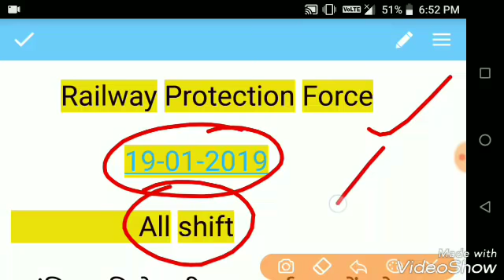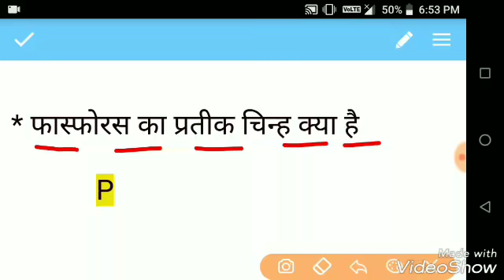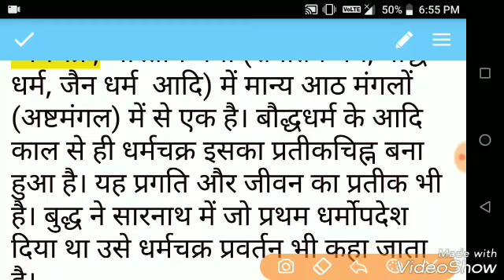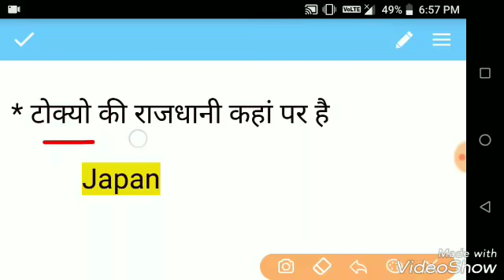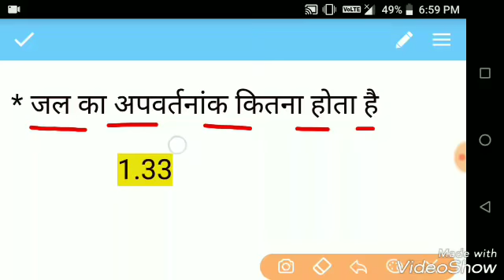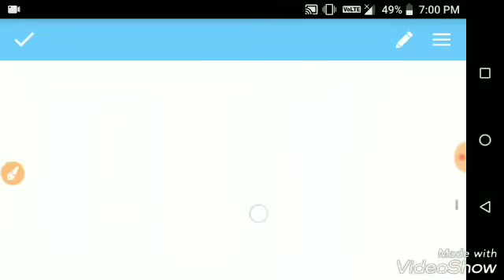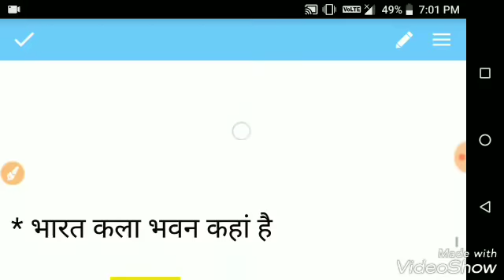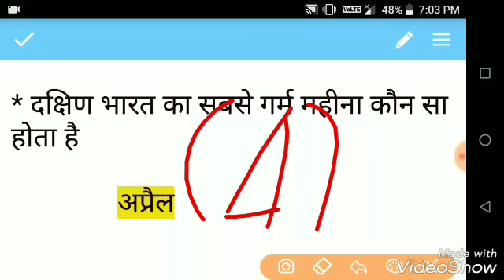Rpf Constable 19 jan 2019 all shift paper Questions solution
Rpf Constable 19 jan all shift paper Questions solution.